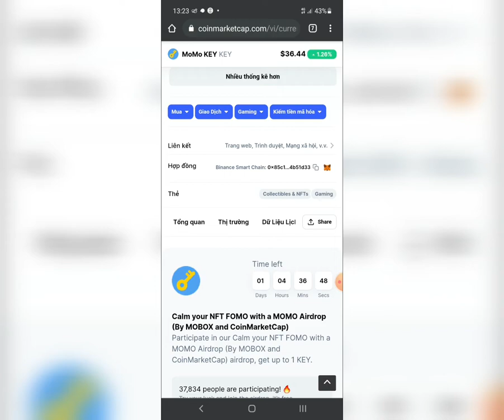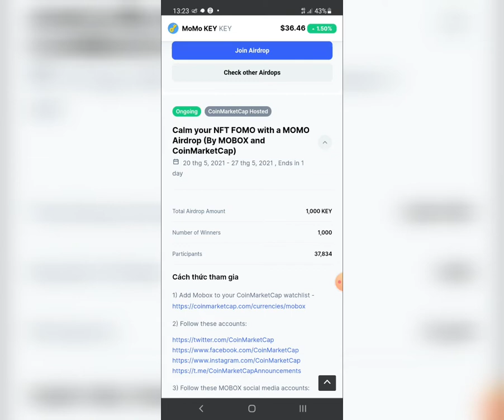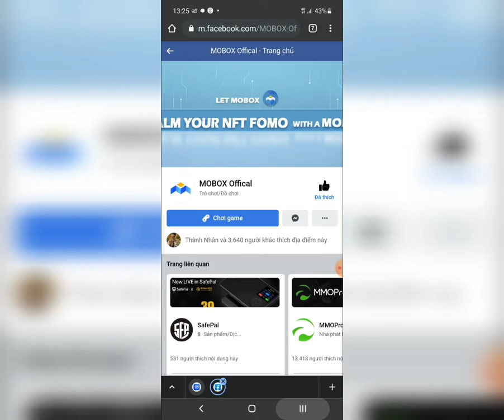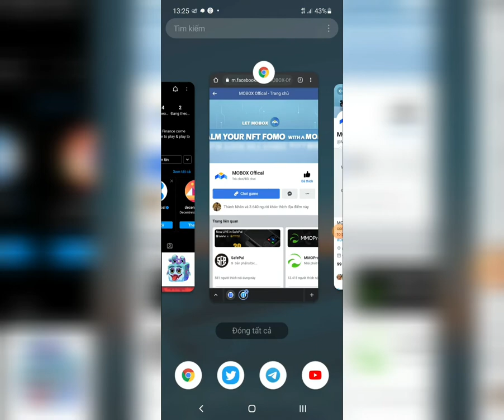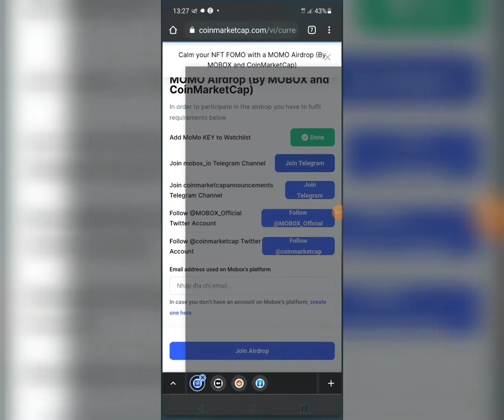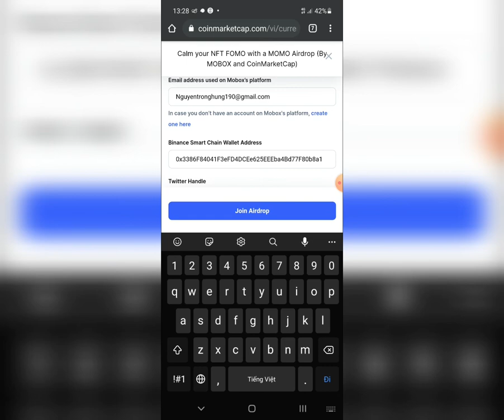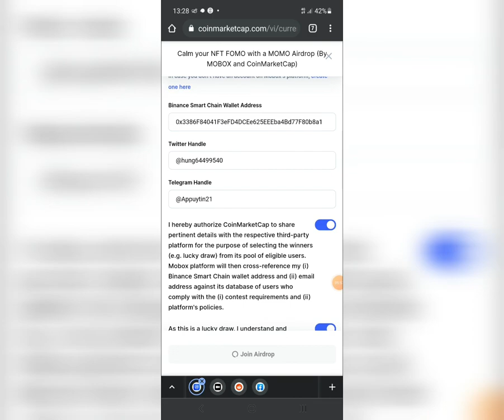AIRDROP RANDOM 1000 TOKEN MOMO KEY SÀN COIN MAKETCAP / KÈO GẤP CÒN 1 NGÀY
Một dự án Airdrop khá ngon nhưng chỉ dành cho 1000 suất may mắn nhận được token KEY,mọi người tham gia xem mình trúng không nhé

Mong Ước Nhỏ Nhoi
👉 Đạt Đạt Được 2000 Like👍
👉 Đạt Đạt Được 5000 Share

🔴 Tham Gia Nhóm Telegram Nhận Thêm Nhiều Kèo Airdrop Khác Uy Tín Và Trả Thưởng

✳ Link đăng ký nhận ngay 20$ từ Eanathon : Kèo Cực Ngon,Đừng Bỏ Lỡ
Trả lời 4 câu hỏi trong website,dưới đây là đáp án,kèo gấp sắp hết Airdrop
Câu hỏi 1 : B
Câu hỏi 2 : A
Câu hỏi 3 : C
Câu hỏi 4 : 2008

🟢 Đăng Ký KYC Sàn Coinsbit (thành công ) nhận 2000 CIN ~ 200 $ ( 1000 CIN ~F1) Kèo Nghìn $ Không Nên Bỏ Qua

🟢 Link đăng ký Sàn Latoken làm Airdrop uy tín 100% trả thưởng (đăng ký,KYC bước 2,mở 1 giao dịch để nhận được 50$ tín dụng miễn phí )
👉 Link đăng ký :

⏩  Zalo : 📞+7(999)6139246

COMMEN     ✍

FOLLOWING  👉💟

🆘️  Do not copy in any form, copyright video belongs to the owner of HungVRusia channel, thanks !